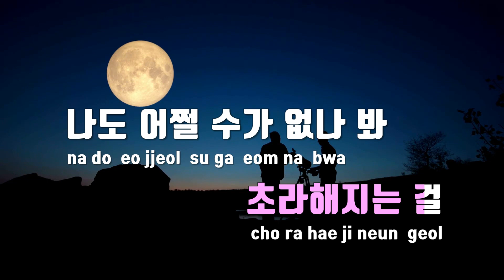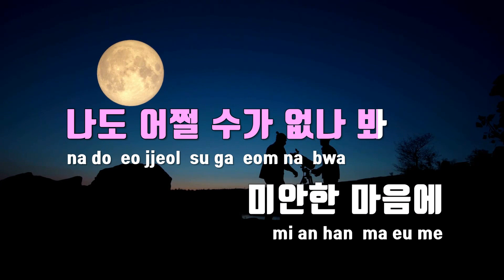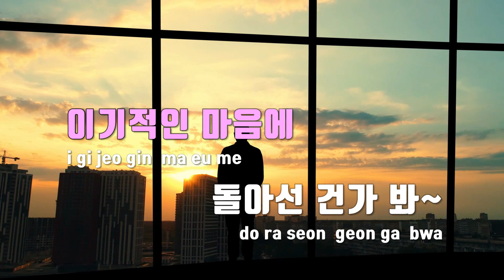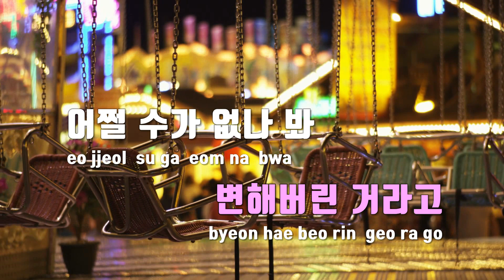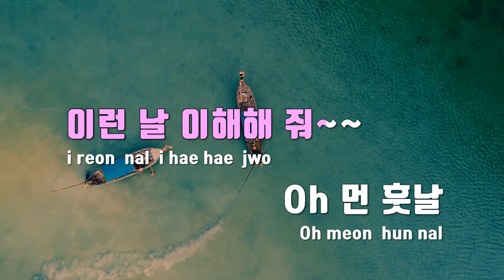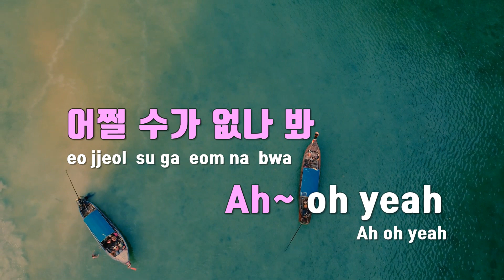[TJ노래방] 어쩔수가없나봐 - 김나영(Prod.정키) / TJ Karaoke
어쩔수가없나봐  --  김나영(Prod.정키)